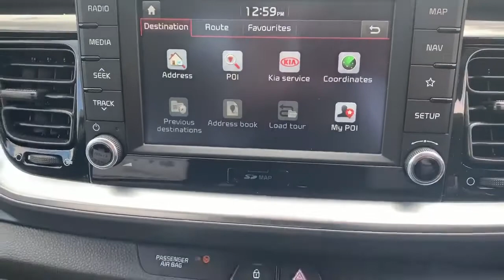Kia Stonic 1.6 CRDi 3 5dr - LA19KZZ